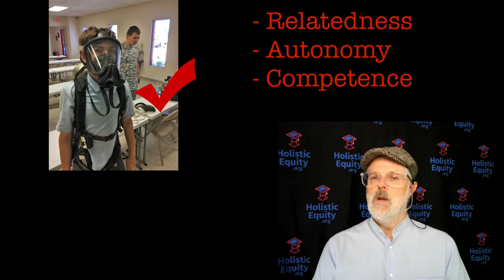Is a child's character at school the responsibility of parents?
While a child is at school are his/her parents responsible for their character and choices?
Some have assumed that is the case, however it is not a realistic view.

FYI- Anoushka Jolly reviewed and approved a draft script for this video.

This is a 15-minute video that explains the analogy to air and food more thoroughly: